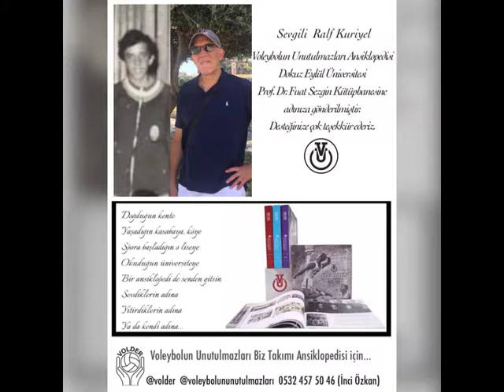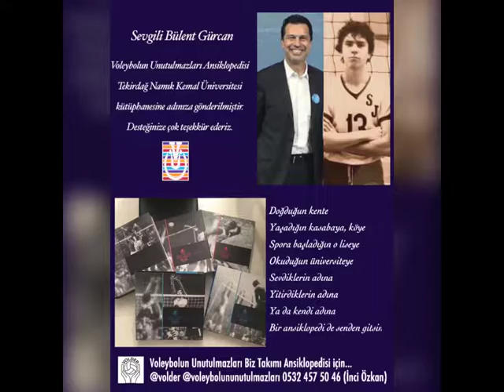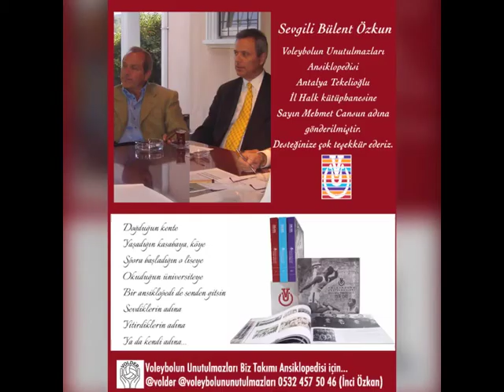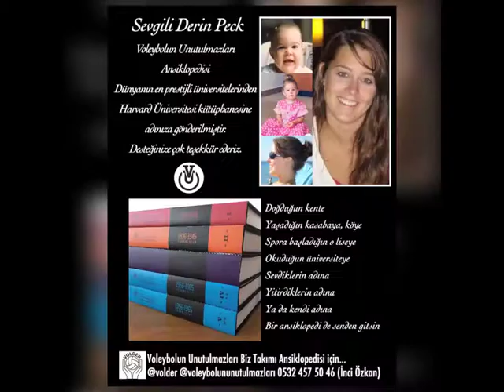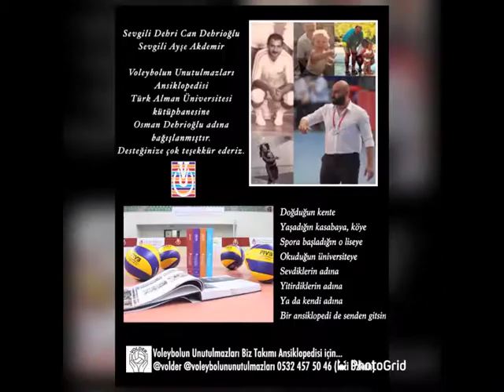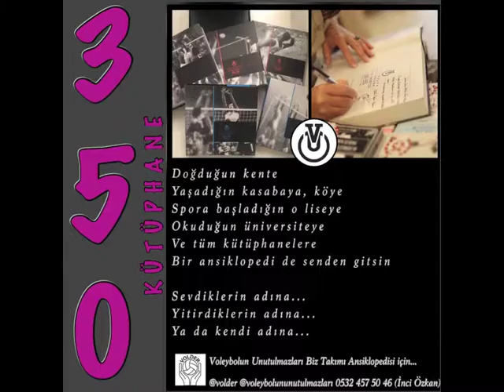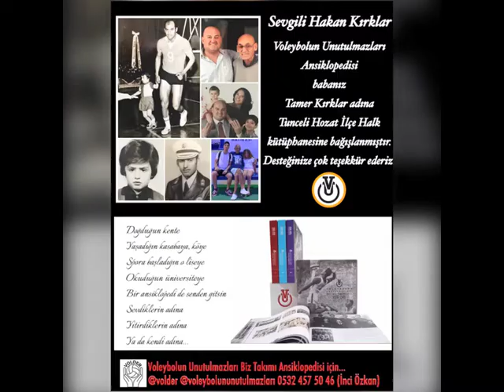Kütüphaneler Yer Açın ( Haziran 2020-12 Mayıs 2021)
Tek tek
Tane tane
Sonsuz bir emek, sonsuz bir çabayla
400 kütüphaneyi tamamladık bugün.

İnanılmaz ama hayalimiz daha gerçek oldu.
Bunu kime anlatırsan “şaka” der

Ama maçı kazanmak istiyorsan
Önce ekip olarak inanacaksın,
Birlik olacaksın, “biz” olacaksın
Sonra hedefe kitleneceksin
Çok çalışacaksın
Sabredeceksin
Vee asla vazgeçmeyeceksin.
Günlerdir son 6, son 3, son 2 diye geri sayıyorduk
İşte o gün, bugün: 400 olduk.

16 Yurt Dışı Kütüphane,
6 Büyük Kütüphane,
5 Müze Kütüphanesi,
136 Üniversite Kütüphanesi,
102 Halk Kütüphanesi,
93 Okul Kütüphanesi,
18 Dernek-Spor Kulübü Kütüphanesi,
8 Özel Kurum Kütüphanesi,
16 Belediye Kütüphanesi...

Bir yürek ordusuyla gerçekleştirilen mucizeye hep birlikte tanıklık ediyoruz...
Destekleriyle yanımızda olan herkese teşekkürlerimizle...